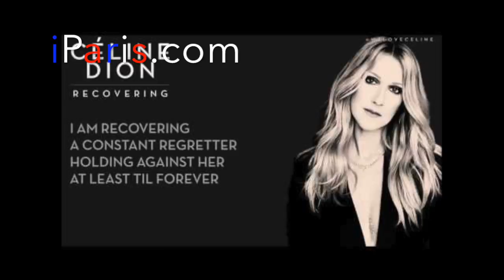iParis.com - Celine Dion New Song Recovering Tribute to her late husband